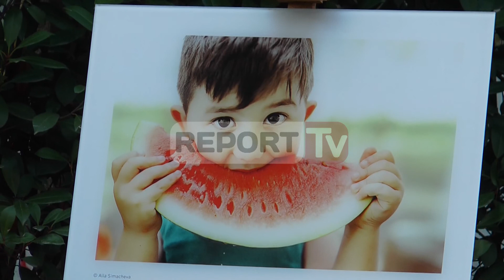Report TV - Ruso-japonezja Simacheva ​fiton ne “Colours of Albania”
Konkusi Fotografik “Ngjyrat e Shqipërisë”, “Colours of Albania”, ka shpallur fituese Alla Simacheva-n, një vajzë e re me origjinë ruse e lindur në Japoni. Aktiviteti është zhvilluar në Ministrinë e Puënve të Jashtme.

"“Ngjyrat e Shqipërisë” është një iniciativë që Ministria për Evropën dhe Punët e Jashtme ka zgjedhur për të promovuar Shqiperinë. Kjo nismë ndërthur diplimacinë me digjitalizimin, rininë me promovimin e vendit, risinë me të vjetrën”, u shpreh Ministri Bushati. Në fjalën e tij, Bushati shtoi se ky konkurs shërben për të kuptuar shumëcka nga mënyra si e shohin të rinjtë Shqiperinë dhe vendin. “Dëshiroj të ndaj me ju diçka personale.

Po të shohësh rubrikat e lajmeve nëpër media, ligjëratat në Kuvend, morinë e emisioneve me fjalë kuturu dhe po ta vendosësh atë çka përcillet nëpërmjet tyre përballë fotografive të “Ngjyrave të Shqipërisë”, duket sikur jeton në dy realitete përjashtuese”, u shpreh ministri Bushati. Për kreun e diplomacisë Shqiptare kjo nismë është më së miri tregues se jo çdo gjë është bardh e zi. Ngjyrat e Shqiperisë numëron më shumë se 20 mijë fotografi. Ky edicion kishte moton “guxo e zgjidh shtegun më pak të rrahur” duke iu referuar edhe rritjes së interesit të të huajve për vendin tonë.